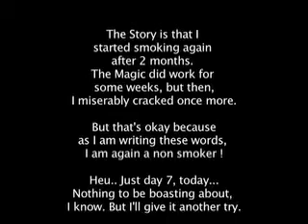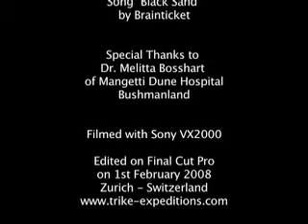VOODOO SMOKE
Fed up of many years addiction to the legal hard drug called cigarette, Olivier tries the African Witch Doctor...
Thanks to The Bushmen community, Dr. Melitta Bosshart and Immo Ruegg of Daktari Rehab Farm, Namibia.